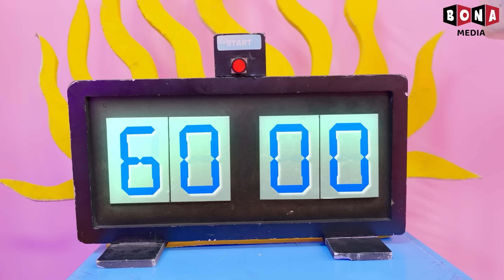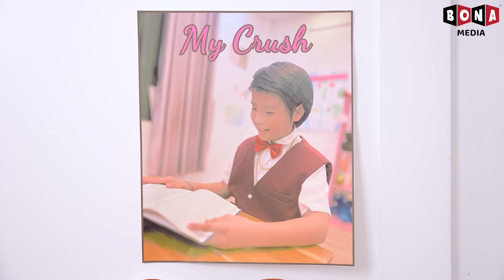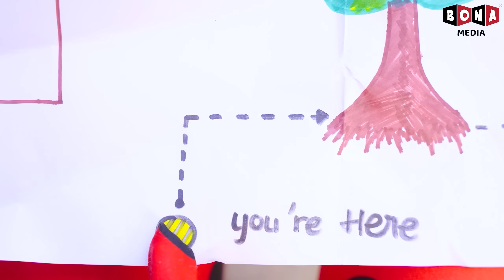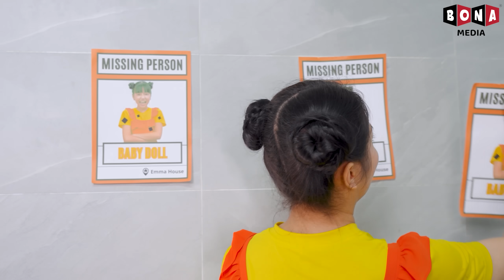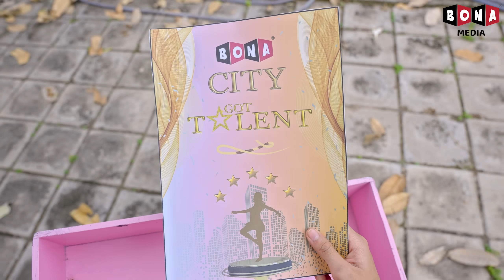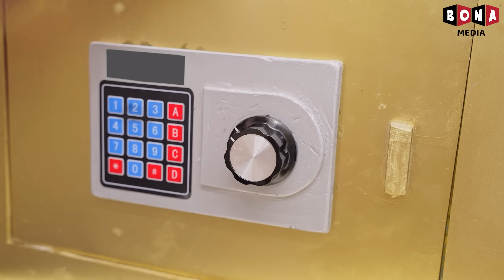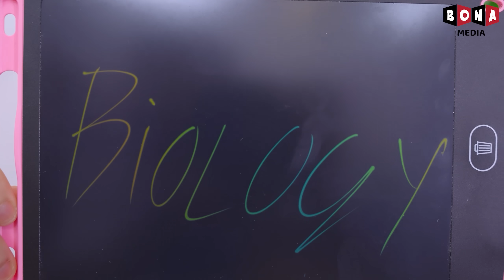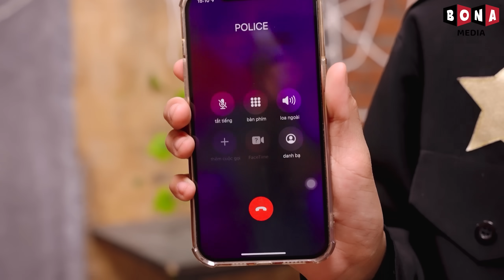Cô Gái Nghèo Vs Giàu Vs Siêu Giàu Tại Cuộc Thi Trang Điểm Nàng Tiên Cá!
Chào mừng các bạn đến với kênh Baby Doll TV Tiếng Việt.

Baby Doll TV Tiếng Việt và tất cả các video của Baby Doll TV Tiếng Việt không “hướng đến trẻ em” như được định nghĩa trong phần 16 C.F.R. § 312.2 của ĐẠO LUẬT BẢO VỆ QUYỀN RIÊNG TƯ TRỰC TUYẾN CỦA TRẺ EM không hướng tới trẻ em dưới 13 tuổi. Chúng tôi và chủ sở hữu kênh, đại lý, người đại diện và nhân viên của kênh sẽ không thu thập bất kỳ thông tin nào từ trẻ em dưới 13 tuổi và chắc chắn sẽ không cho phép bất kỳ bên thứ ba nào cố gắng thu thập thông tin từ trẻ em dưới 13 tuổi thay mặt kênh Baby Doll TV Tiếng Việt. Ngoài ra, chúng tôi từ chối mọi trách nhiệm pháp lý đối với các hoạt động và chính sách của YouTube cũng như các đại lý và công ty con của YouTube hoặc bất kỳ bên thứ ba liên kết nào khác liên quan đến việc thu thập dữ liệu.

🍎 CREDIT 🍎
"Producer: Thanh Tân
Creative Director: Vũ Huy
Director: Nam Long, Tuấn Trương, Phước Tín, Nhật Tân
Scriptwriter: Hoàng Huy, Thành Thái, Hằng Hồ, Quỳnh Văn, Mỹ Duyên, Thanh Nhã, Hưng Vương, Nhật Đan, Minh Ngân
Director of Photography: Ngọc Thạch, Shaco, Xuân Thành, Phước Lộc
Cameraman: Ngọc Thạch, Shaco, Xuân Thành, Thanh Tỉnh, Phước Lộc, Thanh Toàn
Assistant Cameraman: Gia Thuận, Giáp Nguyễn Thanh Toàn, Thanh Tỉnh, Đặng Minh Quang
Production Assistant: Quỳnh Mint, Linh Keen, Mỹ Tiên, Hadley Lê
Editor: Rink, Hiếu Nguyễn, Ngọc Đức, Việt Văn
VFX: Hoàng Phương, Quang Phú, Trung Thuận, Thanh Luy
Voice Talent: Thủy Hạnh
Music and SFX: LemLem, Vinh Trần, Mẫn Procer, Đại Long
Set Designer: Thiên Phú, Khánh Duy, Hải Đăng, Đình Dĩ, Minh Tâm, Minh Sang
Props: Minh Quân, Gia Thuận, Anh Tú, Mai Lâm, Phi Hồng, Tấn Quyền, Thiên Chương, Cà Chua (tomato), Chấn Khang, Văn Lương, Hưng Nguyễn
Costume: Hồ Thu, Nhả Thương, Nguyễn Sang, Thùy Dương
Thumbnail Designer: Luna, Quách Gia Hân, Anh Thương, Đạt Nero
Admin Channel: Kayjinz